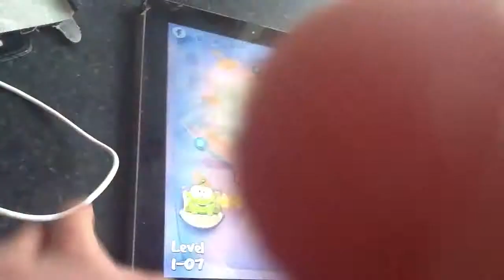Cut the rope walkthrough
Scott's master walkthrough